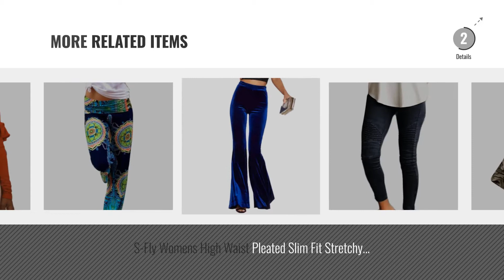Top 10 Fishing Pants For Women [2018]: Vertvie Women's Palazzo Trousers Ladies Loose Fit Casual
Black Friday / Cyber Monday Vertvie Women's Palazzo Trousers Ladies Loose Fit Casual Floral Pants Drawstring Wide Leg by Vertvie

Black Friday / Cyber Monday EKU Women's Sport Ruffles Short Jackets Pants Jogging 2-Piece Tracksuits Sets 1 US XS by EKU FASHION

Black Friday / Cyber Monday GRMO Women's Thick Long Sleeve Button Up Solid Drawstring Hoodie Sweatshirt Blue US L by GRMO-Women

Black Friday / Cyber Monday Angnashion Women's High Waist Casual Floral Print Drawstring Wide Leg Pants by Angashion

Black Friday / Cyber Monday S-Fly Women Slim Fit Military Multi Pockets Outdoor Straight Cargo Pant Khaki S by S-Fly

Black Friday / Cyber Monday EKU Women's Sequins High Waist Pencil Wide Leg Palazzo Pants Trousers Black US S by EKU FASHION

Black Friday / Cyber Monday Meedot Women Camouflage Pants Cargo Trousers - Ladies Trouses Zipper Multifunction Outdoor by Meedot